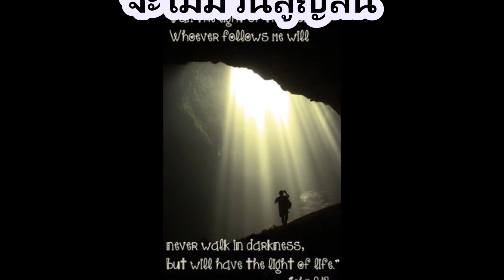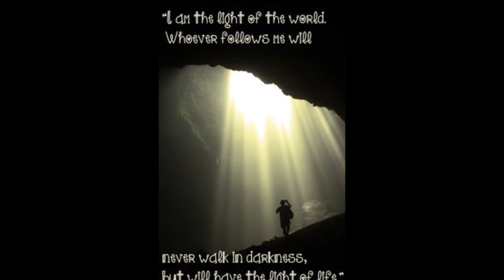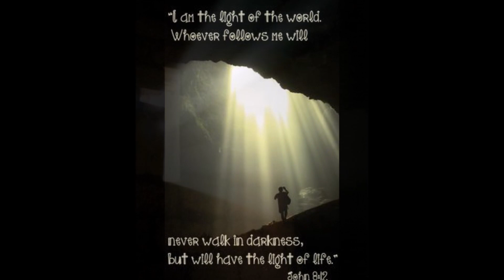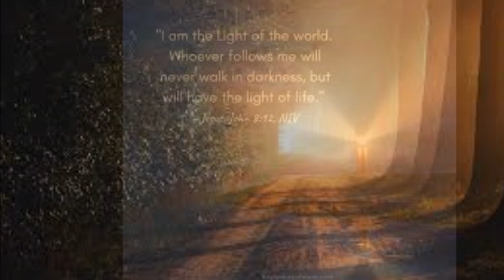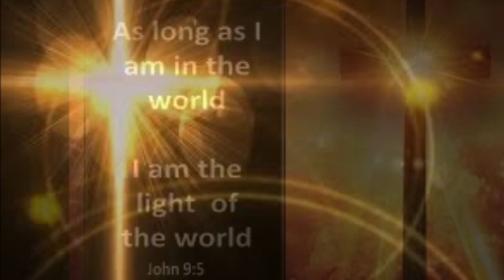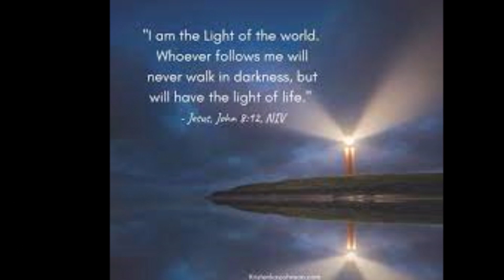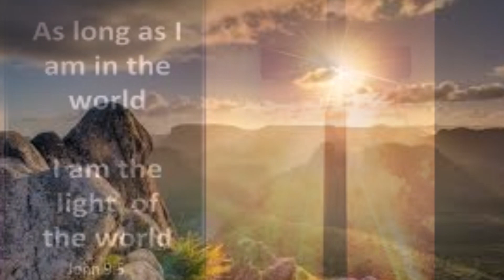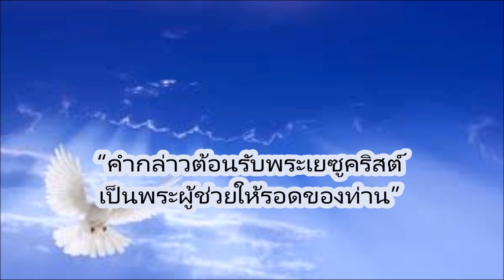พระคำพระเจ้า “พระเยซูเป็นความสว่างของโลก”ยอห์น 8:12 ยอห์น 3:16-21โดย อ. นวลวรรณ (Sunday Service)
พระคำพระเจ้า  “พระเยซูเป็นความสว่างของโลก”ยอห์น 8:12 ยอห์น 3:16-21โดย อ. นวลวรรณ (Sunday  Service 11-6-22)
*** กลุ่มลาย   ขอบคุณพระเยซู
-อ.จ. นวลวรรณ -จาก อเมริกา
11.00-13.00น. (ไทย/ลาว) -วันพุธ, วันศุกร์
8:00PM-10:00PM (USA-CA)
10:00PM-12:00AM (USA-CST) Tuesday & Thursday ♥️♥️♥️..
--วันอาทิตย์ -อ.จ.นวลวรรณ/อ.จ.เดฟ -จาก อเมริกา
♥️♥️ 21:00-22:00 น. (ไทย/ลาว) -วันอาทิตย์
6:00AM-7:00AM (USA-CA) -Sunday
 8:00AM-9:00AM (USA-CST) -Sunday
***😁😍 ถ้าพระคำในแต่ละวีดีโอนี้มีประโยชน์ต่อท่านและผู้อื่น ความรอดมาถึงแล้ว กรุณาแชร์ส่งต่อความรอด ให้เพื่อนๆและญาติมิตรของท่านด้วย  เพื่อท่านจะได้รับพระพรและพระคุณอันเต็มเปี่ยมจากพระองค์  เอเมน

salt matt 5:13,  Salt of the World,,  Nualwan,